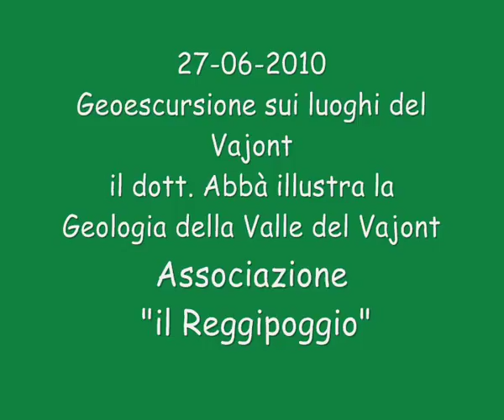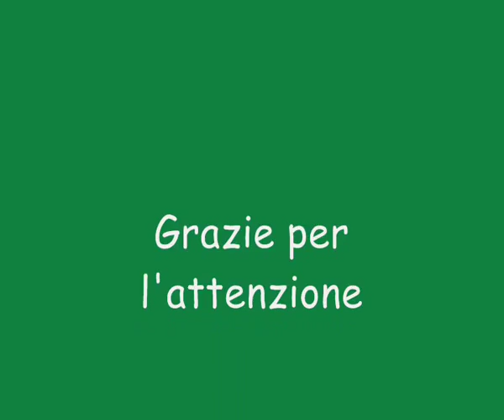Geologia della Valle del Vajont - Le Geoescursioni del Reggipoggio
il Geologo Abbà illustra la Geologia della Valle del Vajont, mettendo in relazione vari temi e illustrando i caratteri salienti delle rocce del monte Toc. Vengono anche fornite alcune nozioni di base quali i concetti di carsimo, litificazione, paleogeografia, litologia...